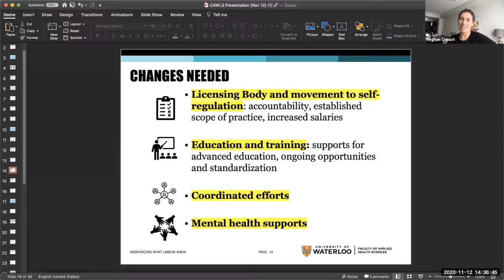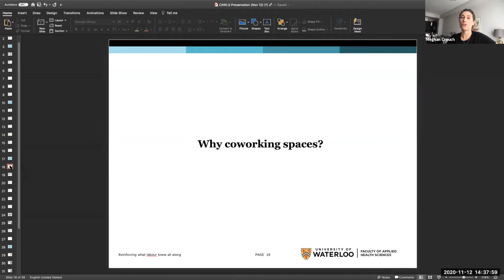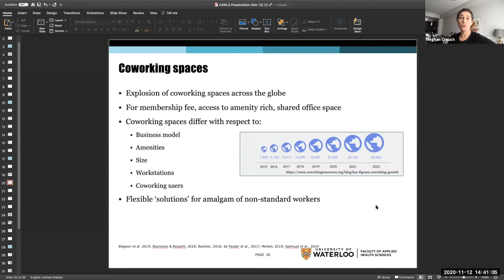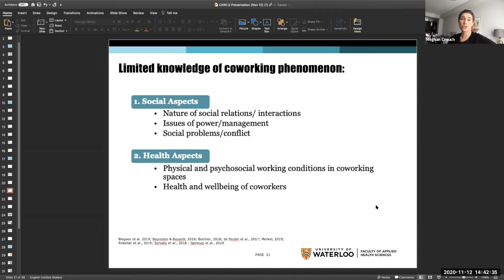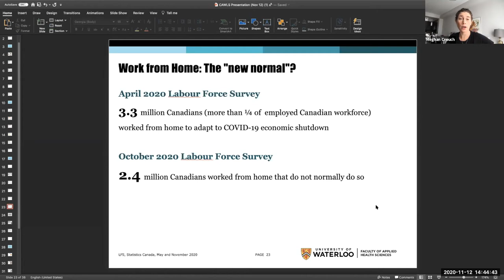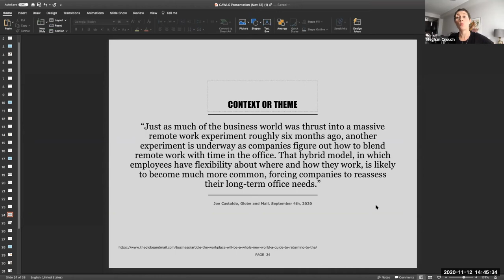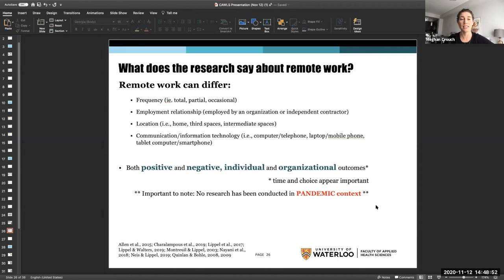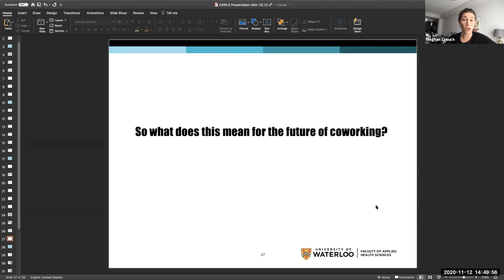Coworking Spaces Post-COVID-19: A Coping Mechanism for the “New Remote Worker” - Meghan Crouch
Coworking Spaces Post-COVID-19: A Coping Mechanism for the “New Remote Worker” - Meghan Crouch (University of Waterloo)

This talk is from the session “Reinforcing What Labour Knew All Along: Protections for Workers in Light of COVID-19" from the 2020 New Voices in Work and Labour Studies Workshop Series co-presented by the York GLRC and the Canadian Association for Work and Labour Studies (CAWLS).